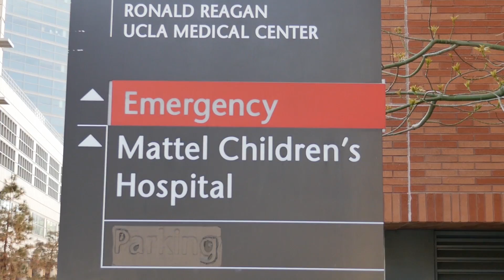Children's Discovery & Innovation Institute | Mattel Children's Hospital UCLA